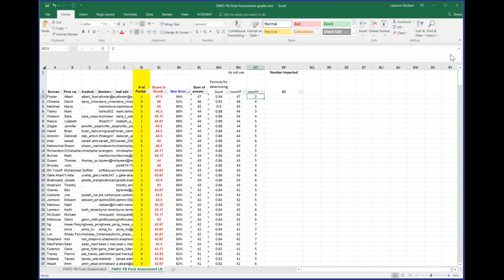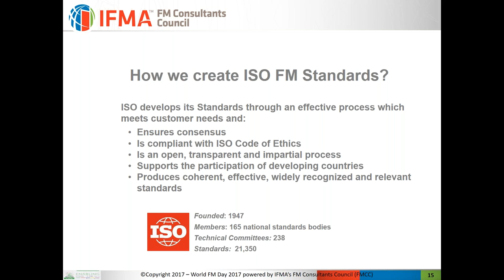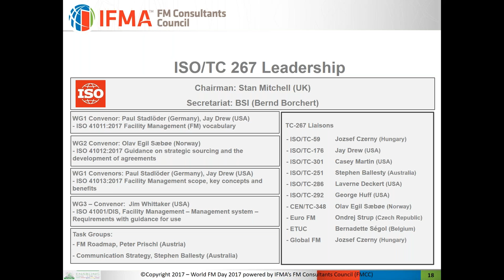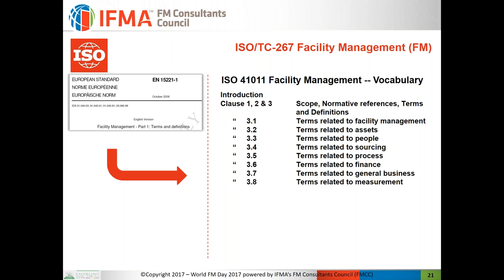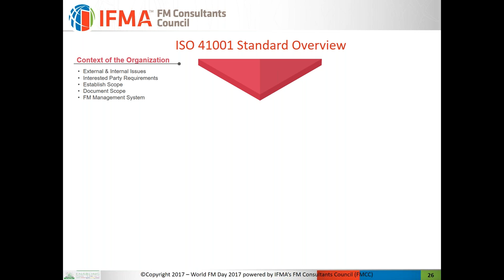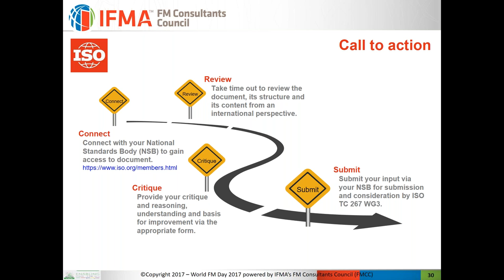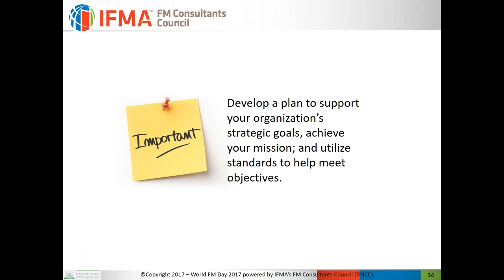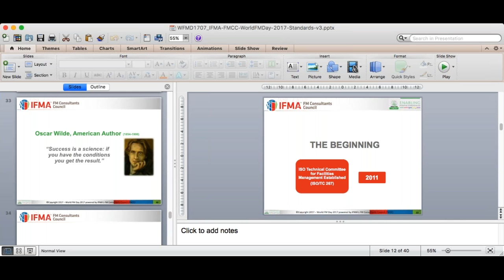2017 LiveSlot1707 by Stephen Ballesty, Dave Wilson and Stan Mitchell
“FM Standards Hit the International Stage” live from United Kingdom and Australia

Date / Time:
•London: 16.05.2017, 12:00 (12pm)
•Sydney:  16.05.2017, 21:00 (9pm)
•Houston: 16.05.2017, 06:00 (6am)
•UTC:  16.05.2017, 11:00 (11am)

Overview:

This webinar will introduce the establishment of a new international standards relating to FM that offers the potential to elevate the profession to a strategic level worldwide.

Learn about the newly published ISO standards: ISO 41011 Facility Management — Vocabulary, and (2) ISO 41012, Facility management – Guidance on strategic sourcing and the development of agreements and the upcoming technical report ISO 41013, Facility management – Scope, key concepts and benefits (expected publication in 2017), and ISO 41001, Facility management – Management system – Requirements with guidance for use, which is due for publication in 2018.

We will discuss the implications for International FM standards and the impact they will have on our profession. International standards potentially offer the most significant elevation and impact for our profession in terms of understanding and credibility.

Learning Objectives:
1.Understand how a consensus-based approach to standards development benefits the sector
2.Learn how the published standards can be applied to your organization
3.Learn about the upcoming management system standard and accreditation as a methodology and approach to management strategies within every organization
4.Learn how you can become involved in developing future FM standard